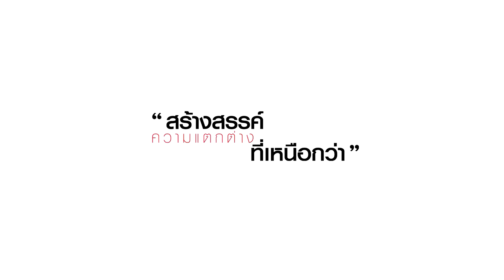กระจกดีไซน์ติดผนัง คละลาย ขนาด 50 x 70 cm. _200212 (U-RO DECOR)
U-RO DECOR กระจกดีไซน์ ขนาด 50 x 70 cm.
กระจกเงา คือ หนึ่งในของตกแต่งบ้านที่สำคัญ โดยเฉพาะกับผู้หญิง เพราะจำเป็นต้องใช้สะท้อนความงามตรวจความเรียบร้อยก่อนออกจากบ้าน ช่วยให้ผนังห้องของคุณดูดีมีสไตล์สดใสและสร้างแรงบันดาลใจมากขึ้นด้วยกระจกเงาติดผนังที่มีดีไซน์ ด้วยรูปลักษณ์ที่ดูเรียบง่ายแต่แฝงไว้ด้วยความน่ารักสะดุดตา มีเสน่ห์ในตัวเอง สามารถใช้ติดผนังในทุกห้อง
กว้างขวางด้วยดีไซน์ โดนใจด้วยลวดลายเฉพาะตัว
สิ่งสำคัญของกระจกเงา ก็คือ การขยายพื้นที่ให้กว้างขึ้น บ้านที่มีพื้นที่แคบ การนำกระจกเงาบานใหญ่มาติดที่ผนังกำแพงด้านใดด้านหนึ่ง กระจกเงาก็จะช่วยขยายห้องให้กว้างขึ้นเป็น 2 เท่า ทำให้บ้านดูกว้างขึ้นโดยไม่รู้ตัว คนในบ้านก็จะไม่รู้สึกอึดอัด วิธีนี้เป็นวิธีที่นำมาใช้กันมาก
เสริมแต่ง เติมบ้าน เพื่อความเป็นสิริมงคล
“กระจกเงา” ถือเป็นของตกแต่งบ้าน อย่างหนึ่ง ในทาง ฮวงจุ้ย สามารถนำมาใช้ช่วยเสริมในเรื่องของการสะท้อนสิ่งไม่ดี และสลายพลังไม่ดี ภายในบ้าน
ดูแลง่ายๆ ไม่ยุ่งยาก
ส่วนของกรอบก็ทำจากกรจะ สกรีนลายสวยงาม สามารถสร้างบรรยากาศให้ ง่ายต่อการดูแลรักษา ทำความสะอาดง่าย ด้วยรูปลักษณ์ที่ดูเรียบง่ายแต่แฝงไว้ด้วยความโมเดิร์นสะดุดตา มีเสน่ห์ในตัวเอง สามารถใช้ติดผนังในทุกห้องของบ้านได้อย่างสวยงามและลงตัว การติดตั้ง ง่ายและสะดวก